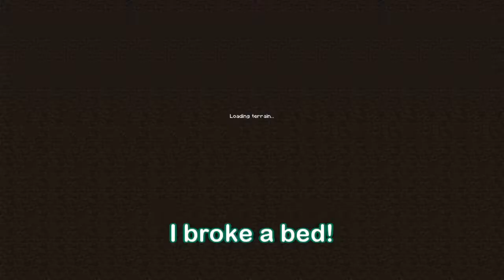Hypixel Shenanigans with Friends! (Who Wet the Bed?)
Can we win a game of Bedwars using this messy water bucket method? Home is WET.